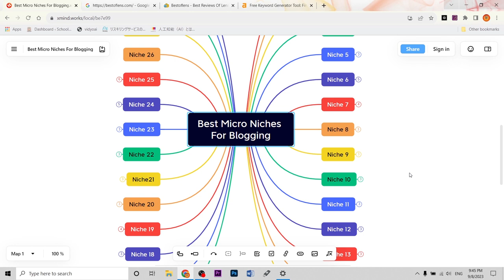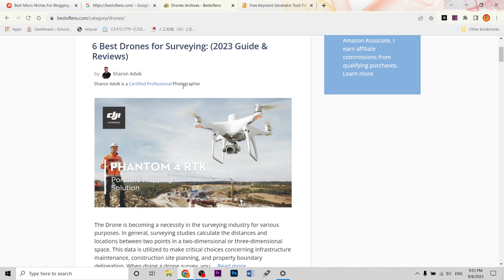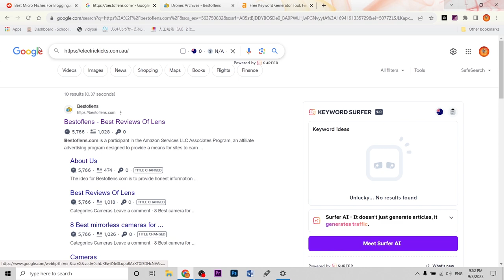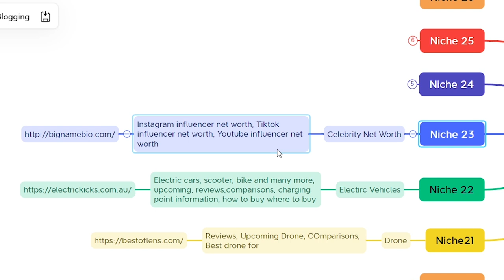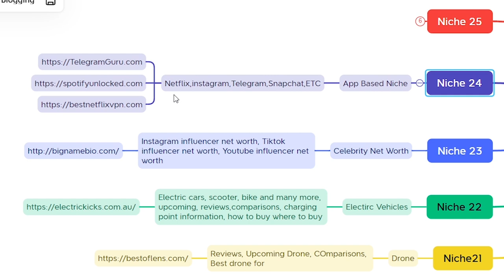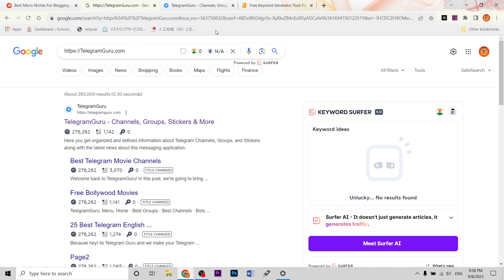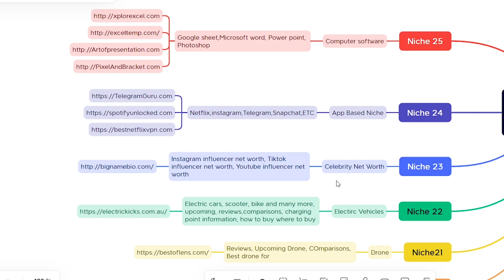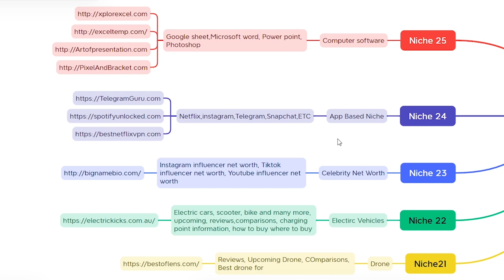Top 25 Best International Niches in 2023 | Tech Niches Part 5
best blogging niche 2023
best niches for blogging 2023
international blogging niches
best niche for blogging in 2022
blogging niche ideas 2023
best niche for blogging in 2023
best blogging niche ideas 2023
micro niche blog topics 2023
blogging niche
best blogging niches
blogging niches 2023
low competition niche for blog
blogging niches
best micro niche for blogging 2023
best blog niche for 2023
International Niche